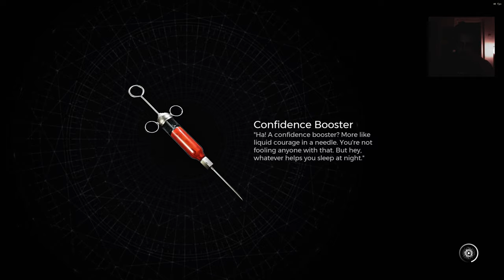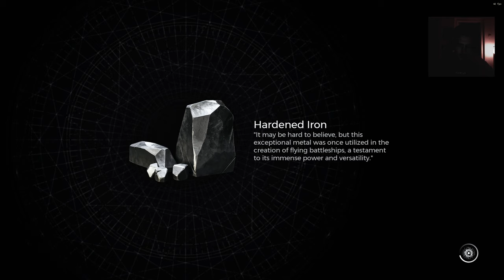Remnant 2 full Level Gunslinger vs Losomn Dlc the Awakened King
Playing the first Remnant 2 DLC with every Archtype on Nightmare Difficulty this time with the Summoner

Remnant II:
25. Juli 2023